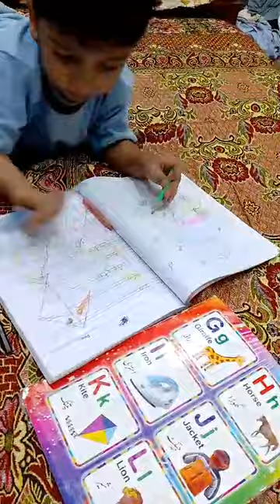dayan janan babyboy